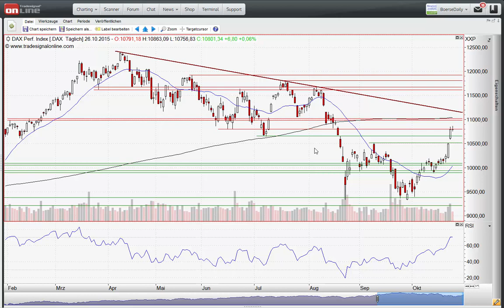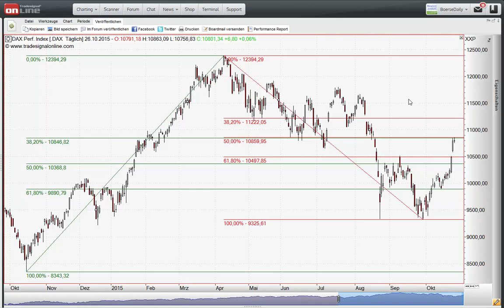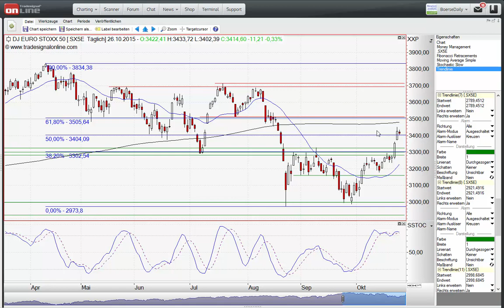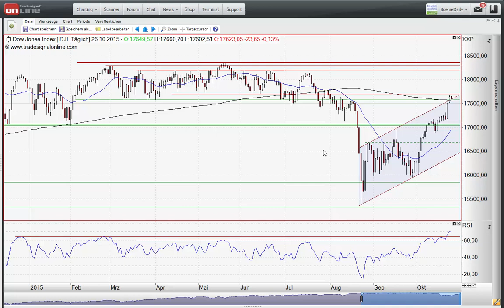ING MARKETS Morning Call 27.10.2015